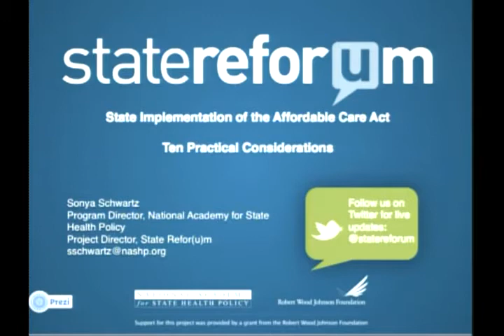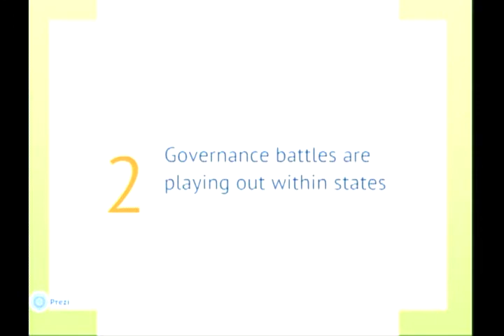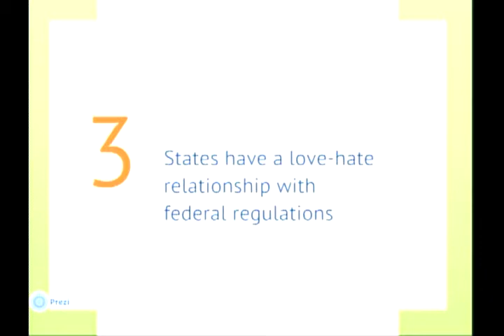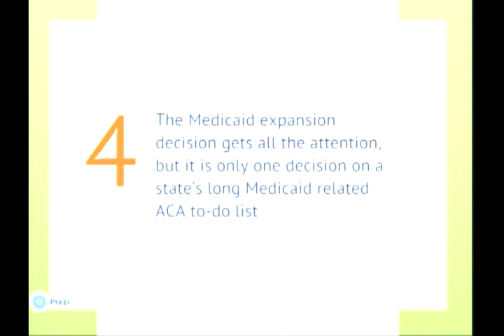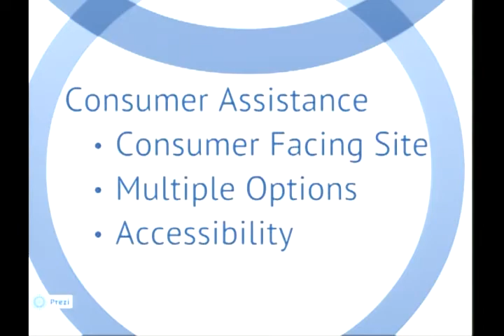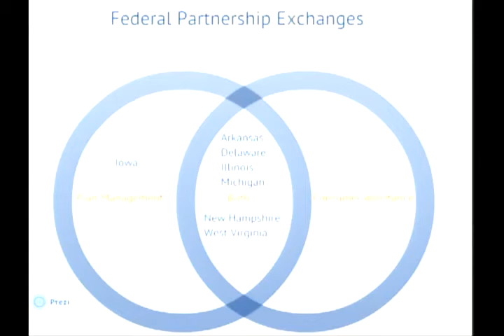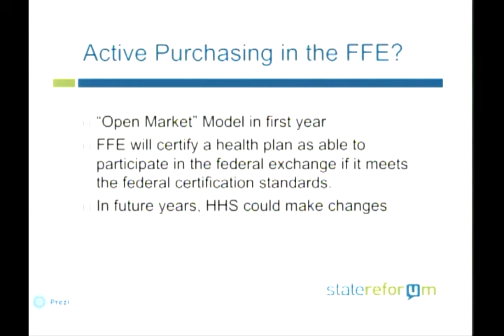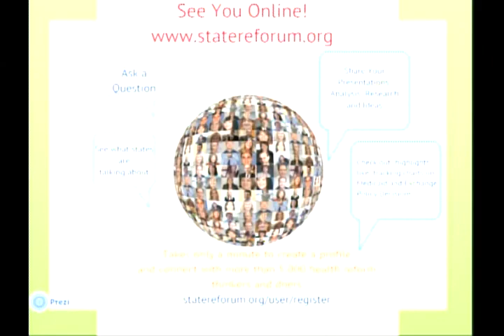Health Care Reform- The State of the States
Sonya Schwartz, Program Director of the National Academy for State Health Policy gives an overview of the challenges many States are facing with expanding insurance coverage in compliance with the Affordable Care Act.  She discusses the issues associated with creating and governing health insurance exchanges, standards that should apply to qualified health plans, and the numerous affects Medicade expansion is having at both the State and Federal levels.

This presentation was part of the Health Care Reform Roundtable which brought together legal academics and policy makers from across the country.  Participants discussed the changing landscape as we move further down the timeline of implementing the Affordable Care Act into law. The conference was hosted at the University of Maryland's Carey School of Law.